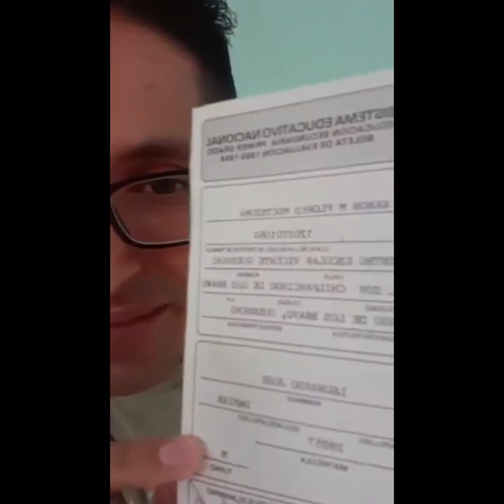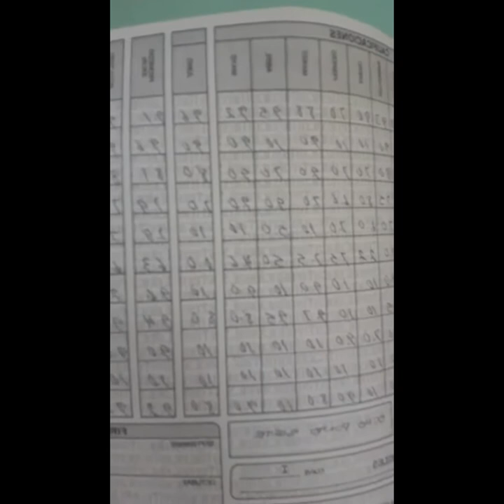El Mejor Maestro de Biología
Sigo aprendiendo a hacer vídeos para todos; hay pocas cosas que quiero decir de verdad y compartirlas con le mundo y creo que se puede hacer a través de estos videos. Hay muchas cosas que importan, es hora de ponerlas al aire.